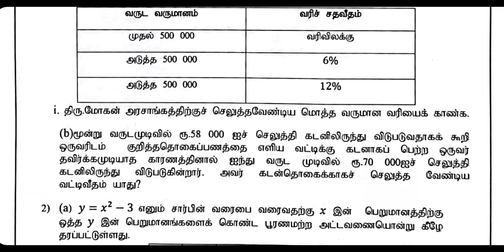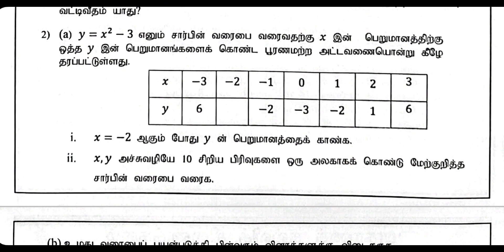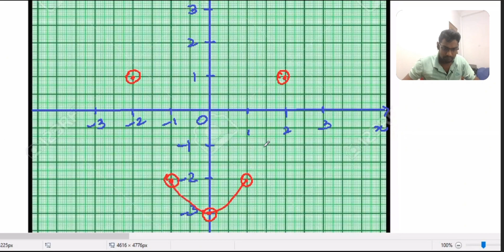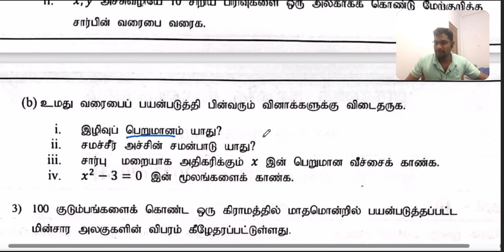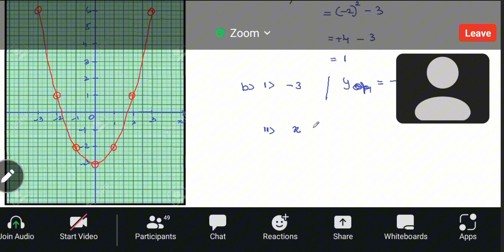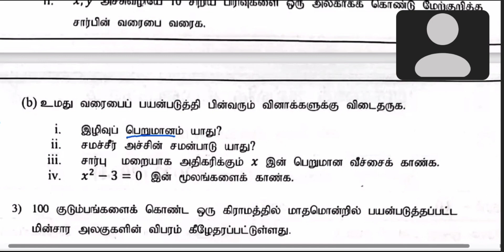NP GR 10 3rd term Maths exam paper 2023 (2024) 2 ndpart Q2 /வரைவு / zoom class recording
தரம் 10 வட மாகாண மூன்றாம்  தவணைக்கான  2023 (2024)

 வினாக்களுக்கான தெளிவான விளக்கங்களுடனான விடைகள்

பகுதி 2

ஒன்லைன் ( Zoom) ஊடாக தரம்  10 மற்றும் 11 இற்கான கணித வகுப்புகளில் பங்குபற்றும் , பங்குபற்ற விரும்பும் மாணவர்கள் இந்த கணக்கிற்கு மாதந்தம் ரூபா 1200 யையும், தரம் 10,11 இரு வகுப்புக்கும் இணைந்து கொள்ள விரும்புகின்ற மாணவர்கள் ரூபா 1500ஐயும்  செலுத்துதல் வேண்டும்.

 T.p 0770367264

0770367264 என்ற இலக்கதிற்கு ez cash அனுப்பவும் முடியும்.

1. Viber community group

2. WhatsApp group

Group 1

Group 2

3. Telegram group

( Zoom class links இந்தக் குழுக்களில் பதிவிட படமாட்டாது நீங்கள் Zoom வகுப்பில் இணைய விரும்பின் பதிவுகளை மேற்கொண்டு வகுப்புக்குரிய குழுக்களில் இணைய வேண்டும்)